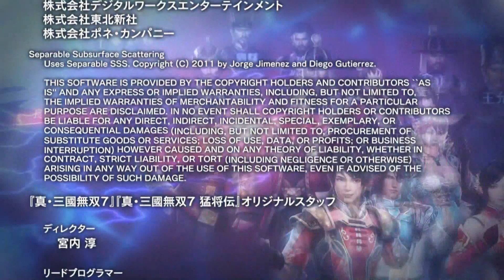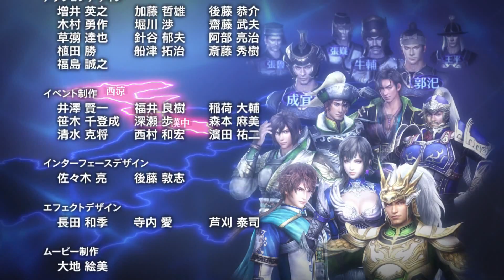Dynasty Warriors 8 Empires (JP) - Cutscenes - Staff Credit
Nicely done!